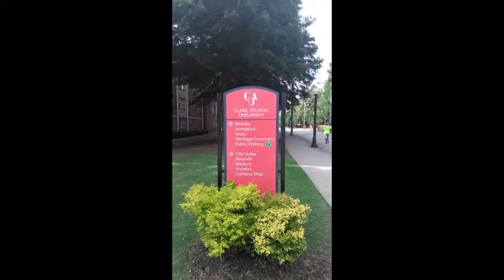Checking Out Clark University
Welcome to Ordinary Extraordinary Brotha - Daimond Axe taking a small tour true a part of Clark University giving people a chance to check out some of the buildings

Ordinary Extraordinary Brotha at your service if you like my videos and want to support what I'm doing you can go to my buy me a coffee page all support is welcome from $$$$ well as likes and sharing my videos thank you for taking the time I really appreciate it

truly enjoy doing this
 holla at your boy  Ordinary Extraordinary Brotha - Daimond Axe